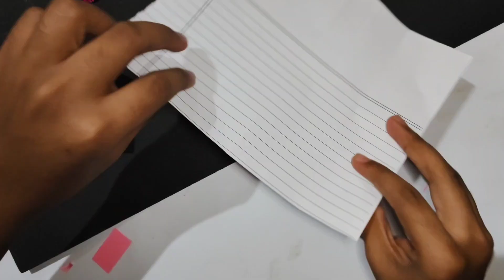Cute Jumping Cat Making || Diy Jumping Cat 😺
🐾 Get ready to embark on an adorable adventure with our irresistible Jumping Cat! 🎉 In this heartwarming video, watch as this fluffy feline takes some seriously impressive leaps and bounds that'll leave you smiling from ear to ear. 😻 Whether it’s mastering new tricks or simply getting into mischief, our cute Jumping Cat has charm that’s fully contagious! Tune in for moments filled with laughter, cuteness, and some hilarious antics that'll brighten your day. Let the joy of the Jumping Cat make your day!